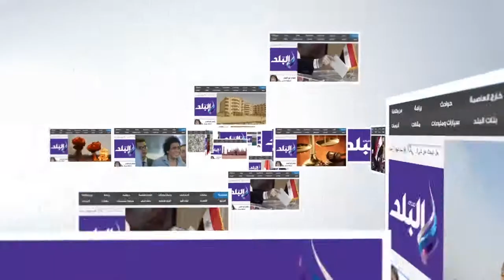البحث العلمي يكشف تفاصيل جديدة للمشروع المصري الصيني